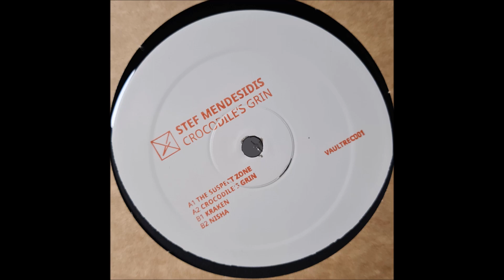Stef Mendesidis - Crocodile's Grin [VAULTREC001]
Stef Mendesidis - Crocodile's Grin

Stef Mendesidis - The Suspect Zone
Stef Mendesidis - Kraken
Stef Mendesidis - Nisha

Artist: Stef Mendesidis
Label: Vault Records
Release Date: 2023

MASTERING by Paul Mac & Thomas Heckmann
PRESSING by Triple Vision